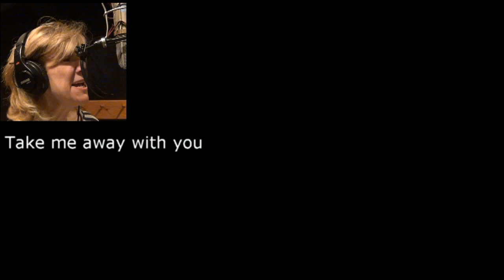"Take Me Away" - UVJQ featuring Richie Cole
HD video of the recording session for "Take Me Away" from the 2014 CD "Vocal Madness" by Uptown Vocal Jazz Quartet, featuring Richie Cole.